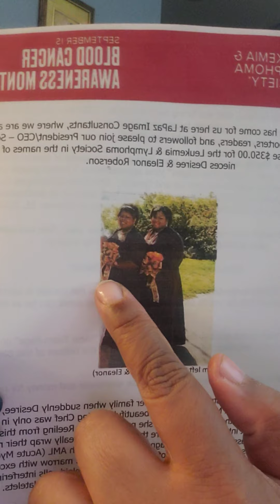Valuing Self - Why?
Many times as people we forget how important it is to Value ourselves.  What does that really mean? What are the Steps? What are the flaws in not valuing self?

This discussion is going to help you to understand, appreciate, and reevaluate how or how you are not Valuing Y.O.U.